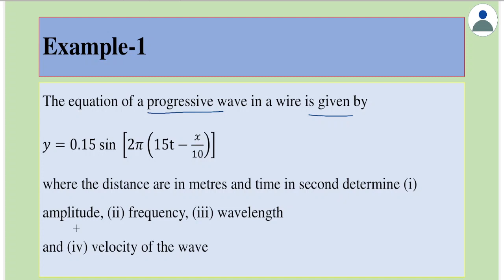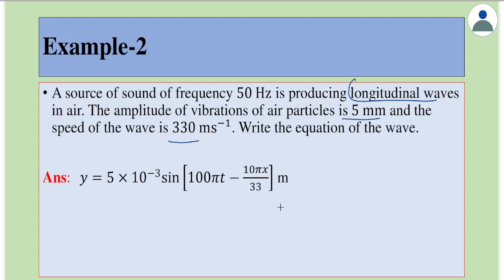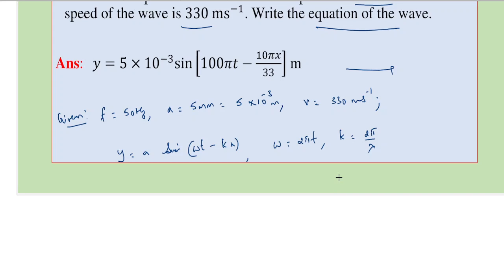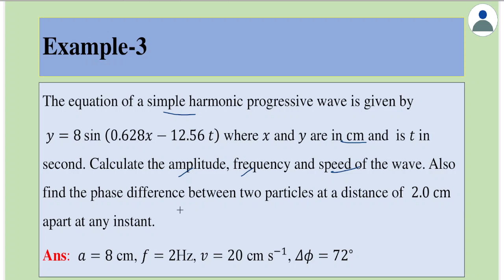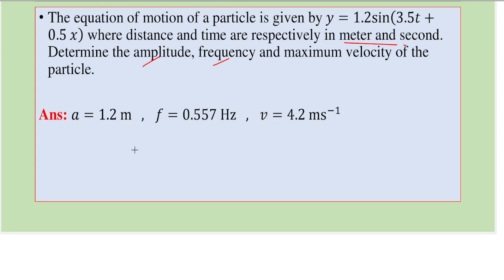Waves: Numericals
Join this telegram channel to get doubts cleared and also for various exam related information